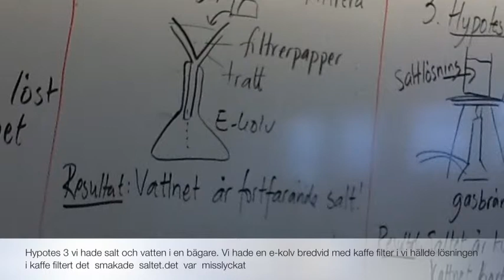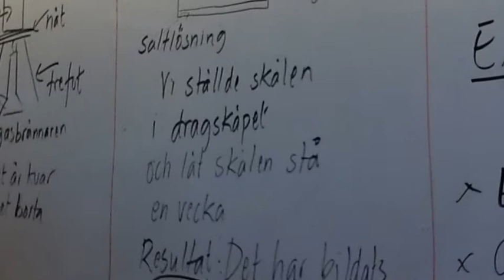Att utvinna saltlösnigen Adrian j 5a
Film om saltexperiment av Adrian  5a